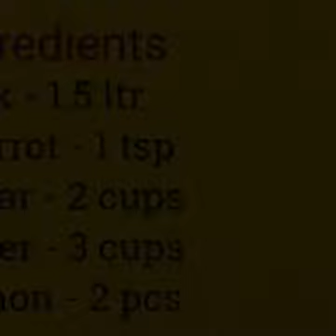How to make chhena vala rasgullaa?? 😋😋😋😋😋😋😊😊😊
Amazing creating videos

Delicious maker

saraswati classes saras